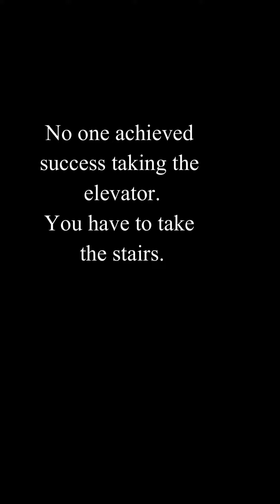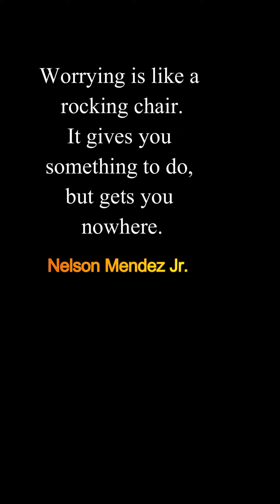The Toughest Motivational Quotes To Get You Out of A Slump - Motivational Speech Quotes - 01/06/2024